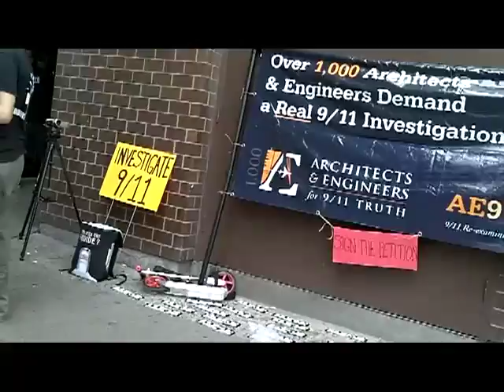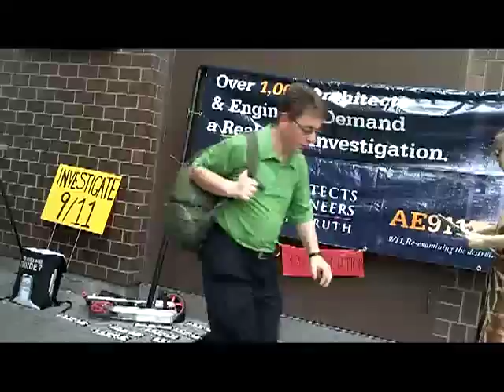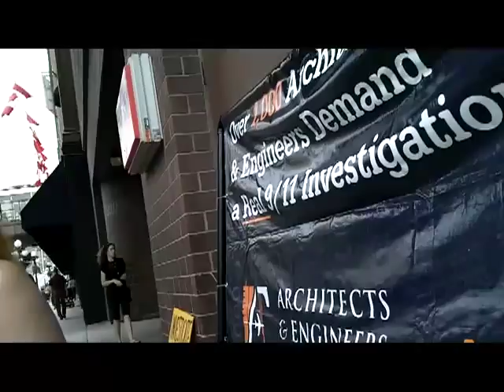Ottawa We Are Change-6-11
We Are Change and Ottawa Truth Seekers - June 11, 2011 Truth Action

Pretty sure the sound track is The Grateful Dead